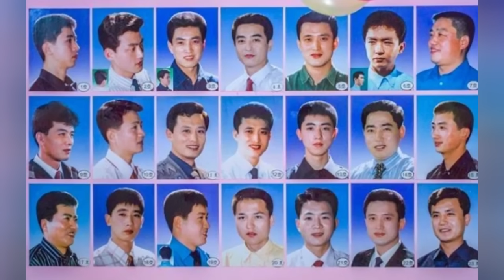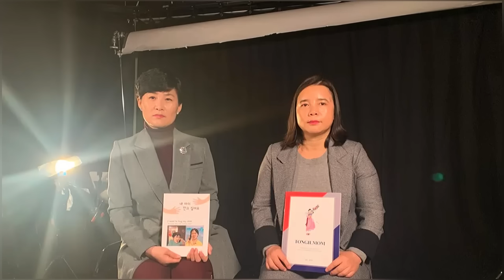Le Punizioni Più Assurde In Corea Del Nord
Nel nostro mondo, apprezziamo le libertà personali, ma in Corea del Nord è tutta un'altra realtà. Immagina un luogo con regole così severe da sembrare incredibili. Oggi sveleremo le dieci punizioni più incredibili che vengono effettivamente utilizzate in Corea del Nord. Queste punizioni, che vanno dal terrificante al bizzarro, sono davvero uniche. Preparati a esplorare una realtà quotidiana molto diversa dalla nostra.